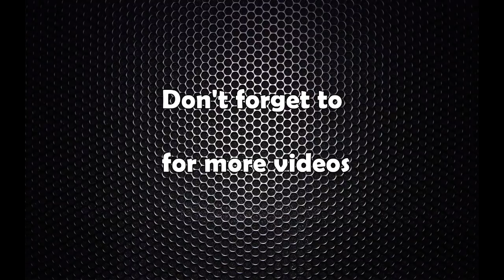दृष्टि हुँदा कहिल्यै फर्स्ट भइन, दृष्टि गुमेपछि कहिल्यै सेकेण्ड भईन ।